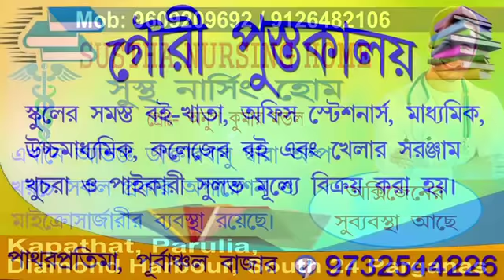মথুরাপুরে আইসিডিএস সেন্টারের সঙ্গে মদ বিক্রির পর্দাফাঁস ব্রেকিং বেঙ্গলে, ব্যবস্থা নিচ্ছে প্রশাসন